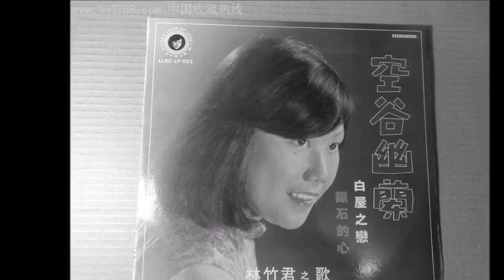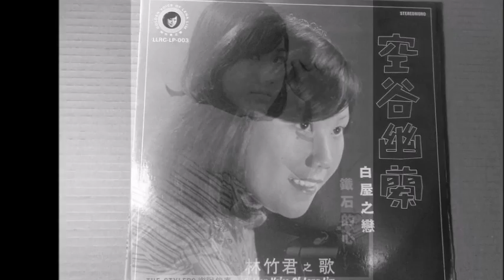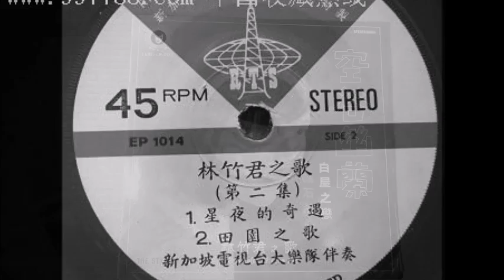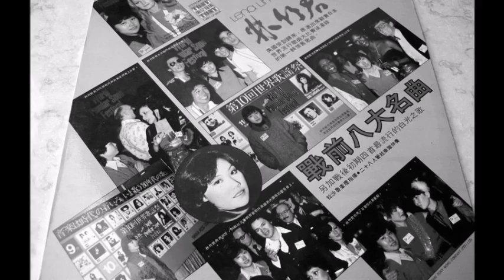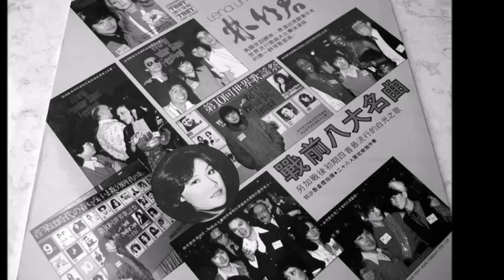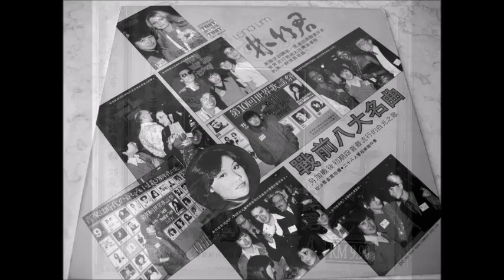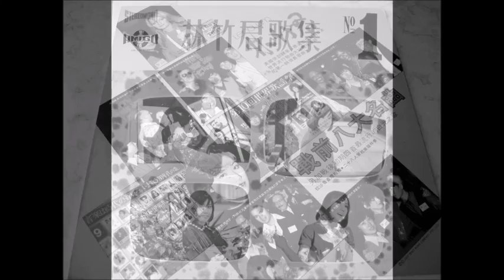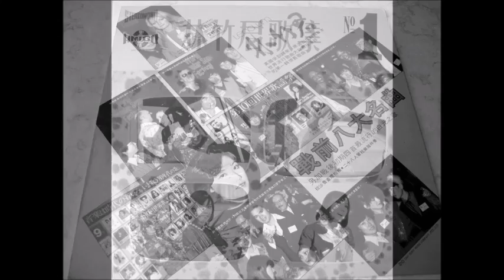林竹君经典歌曲38首【上】